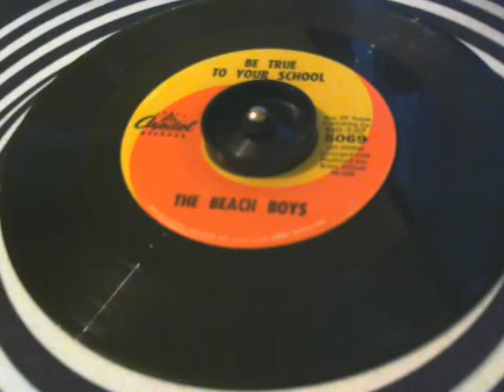45 rpm: The Beach Boys - Be True To Your School - 1963